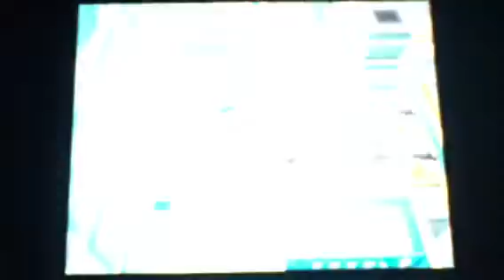Let's Play Pokemon Black Part 64